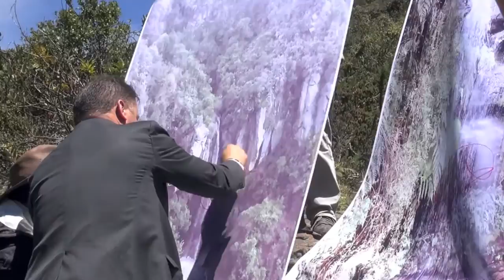Pacto Ambiental en Usaquén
Los doctores: "Juliomario Martinez, Horacio Estrada Gil y Juan David Quintero Rubio", ediles de la localidad de Usaquén, han convocado con el objetivo de "visibilizar ante la opinión pública, las problematicas y potencialidades de la cuenca alta del Rio Molinos, de igual manera suscribir un PACTO AMBIENTAL, para la gestión de las problemáticas y la inclusión de estas potencialidades ecoturisticas en la agenda distrital de Bogotá";  el audiovisual presenta el recorrido y la visualización de: - Cascadas, aún desconocidas para muchos, - ratificar el enorme valor ambiental de la cuenca, - reafirmar el valor e importancia que ofrece la zona para el ECOTURISMO en Usaquén,